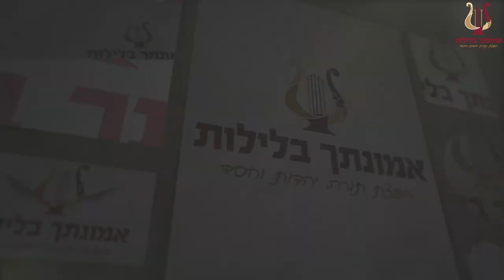הרב רונן שאולוב - אור ושמחה בבית | שעמום ובטלה ,סכנת חיים | אשת חיל | אותיות ט-י | באר שבע 11-2-2020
פירוש לאותיות ט-י :
טָעֲמָה, כִּי טוֹב סַחְרָהּ; לֹא יִכְבֶּה בליל נֵרָהּ
יָדֶיהָ, שִׁלְּחָה בַכִּישׁוֹר; וְכַפֶּיהָ, תָּמְכוּ פָלֶךְ

מהרו להתקין 🤙

שתפו